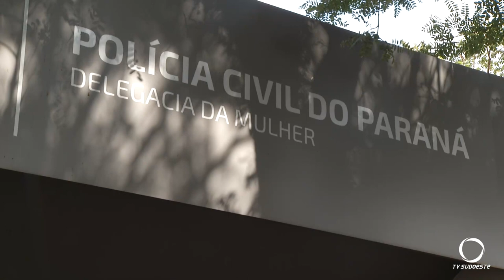Realizada segunda fase da Operação Átria em Pato Branco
Segurança: Em entrevista coletiva foi abordado que os resultados práticos da operação foram excelentes.